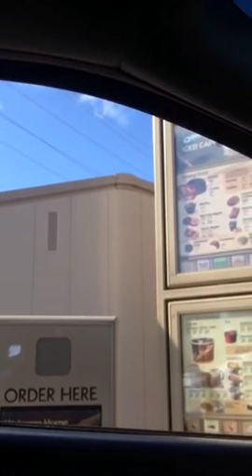One For James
James Bidgood was an incredible man/Father/Husband/Friend and more. He could make You feel good and smile even when you didn't particularly want to. I encourage everyone to buy "One For James" to carry on this kindness as his legacy and for anyone you may have lost who had that special ability to brighten your day. This little video shows just how easy it is to do and the difference a small act of kindness can make for your karma and for the person behind you!
Do something nice for someone today and buy "One For James"